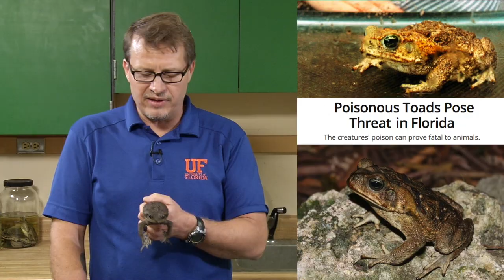Invasive Cane Toad in Florida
Dr. Steve Johnson, Professor and State Extension Specialist at UF/IFAS, describes the hazards caused to dogs and pets by the Invasive Cane Toad in Florida.